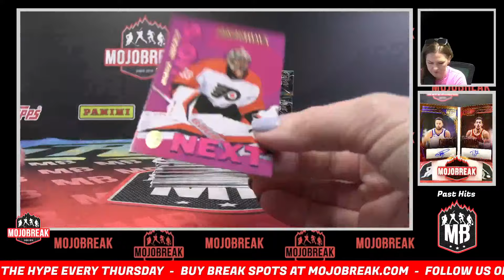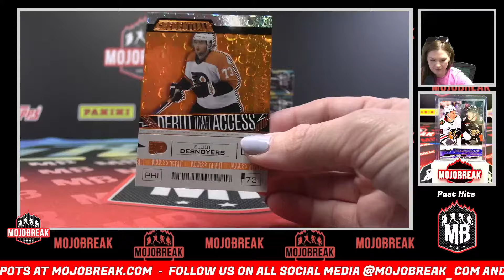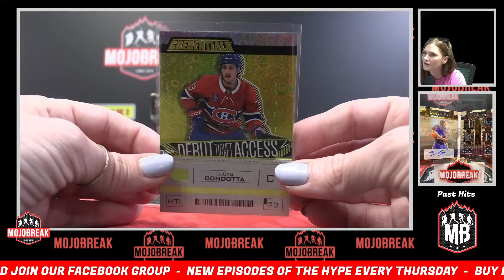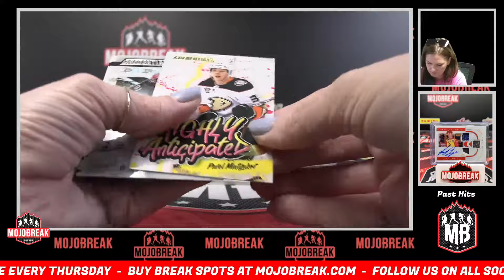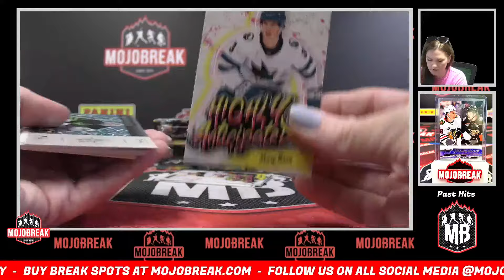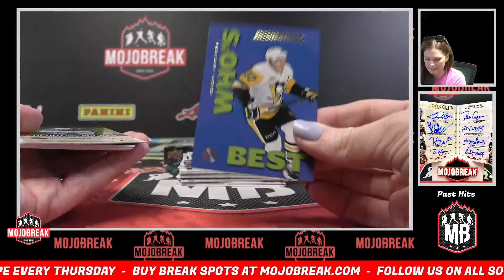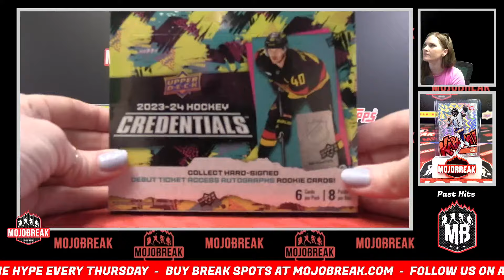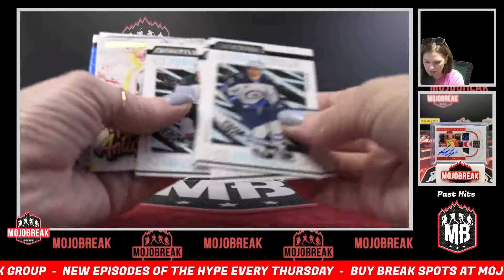2023-24 Upper Deck Credentials Hockey 5 Box Case Pick Your Team #2